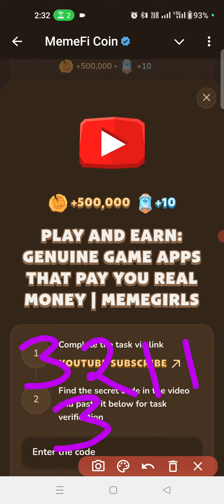PLAY AND EARN: GENUINE GAME APPS THAT PAY YOU REAL MONEY | MEMEGIRLS MEMEFI NEW VIDEO CODE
PLAY AND EARN: GENUINE GAME APPS THAT PAY YOU REAL MONEY | MEMEGIRLS

Mike Tyson's Crypto Knockout: From the Ring to the Blockchain! | Part 1 of 5 | MemeFiMemeFi | Memefi New Video Code